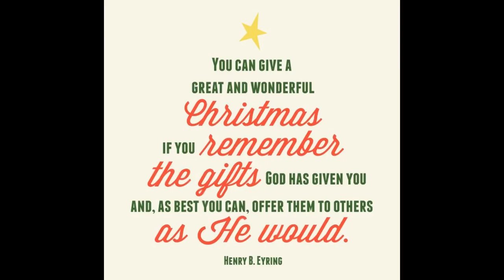WV friends send last minute Christmas cheer to 3 year old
WV friends received a message the morning before Christmas  about a 3 year old who was in need. They had very little time or money to make it happen but due to the generosity of others and a little faith they were able to paid it forward. *To all you kids watching - Santa brought presents but the parents wanted to give  too and needed a little help. So we bought gifts for the parents. Sometimes we all need a little help. :). GOD BLESS!